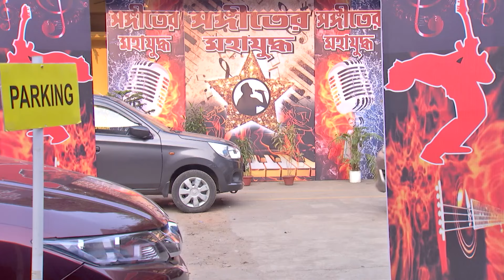Shyama | Full Ep - 800 | Dec 26 2023 | Zee Sarthak